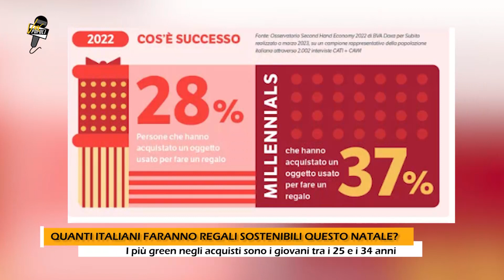Quanti italiani faranno regali sostenibili questo Natale?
Lo shopping natalizio, nonostante manchi ancora qualche settimana, è già iniziato per sei italiani su dieci, da quanto emerge da un'analisi Coldiretti//Ixè.

C'è chi preferisce aspettare l'arrivo delle tredicesime, chi ha approfittato degli sconti. In ogni caso, la spesa stimata è pari a 194 euro a persona, il 14% in più rispetto allo scorso anno.

Ma gli italiani sono disposti ad optare per regali sostenibili, magari anche per il second-hand?
Secondo i dati dell’Osservatorio Second Hand Economy, condotto da BVA-DOXA per Subito, infatti, la second hand si è affermata come abitudine di consumo, coinvolgendo circa il 57% degli italiani, oltre 24 milioni di persone nel solo 2022. Per il 28% degli italiani questi acquisti possono essere considerati anche come regali di natale. Si tratta di una percentuale che cresce soprattutto tra i Millennials, superando il 37%, a dimostrazione di quanto le generazioni più giovani facciano scelte di consumo sempre più consapevoli.

Ecco cosa ci hanno risposto gli italiani alla richiesta di fare regali più sostenibili questo Natale. Nuova puntata di Vox Populi, un programma di Mariaelena Leggieri.